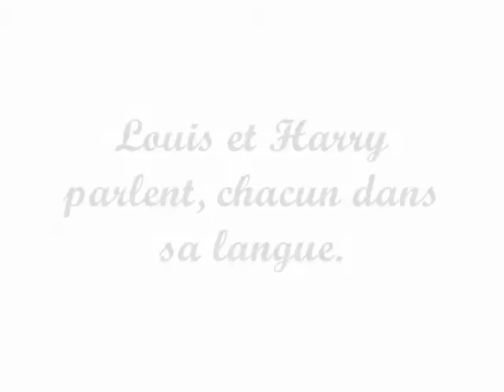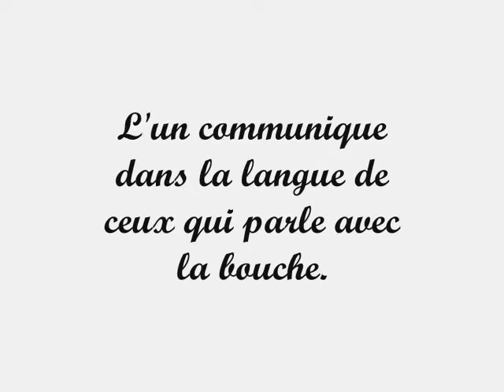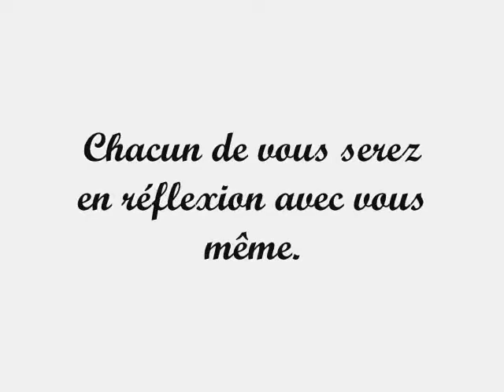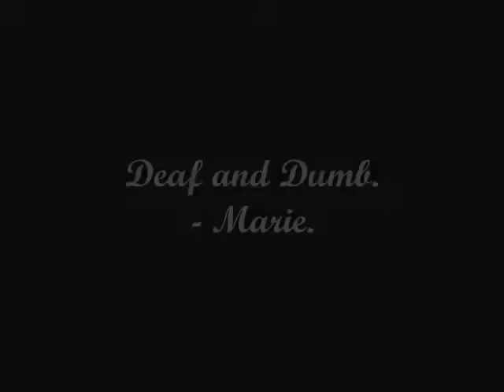Deaf and Dumb - Trailer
Fiction de Marie, @Stylestab.

Estelle. @cliffordeath